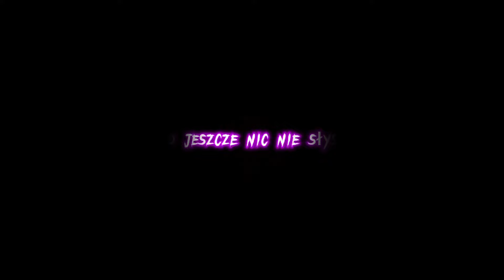ROKSZA - Demo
Beat ​⁠@prodbysheriff

Video edit - ROKSZA

Tekst:

Wiesz jedni  mówią wszystko
Na dłuższą  metę nic to nie zmienia
Inni powiedzą tych pare słów i
Pow…
Światopogląd  się cały rozkleja
Przez to zwroty sklejam
Niczym kronikarz spisuje zdarzenia
Jak naoczny świadek  twórca zagadek
Tak jak poeta co pisze z natchnienia
Świat to wielka ściema
Szukam w nim odrealnienia
Szukam wrażeń magii wiary
Warte są odnalezienia
Ze mnie jest  tylko reżyser tekstu
Który pisany byl   przed samo życie
Jak Muza żeruje na emocjach twórców
U mnie najadła się  obficie
milion zarzutów do siebie samej
jedno Marzenie by było mnie słychać
W polskich domach na głośnikach
Z muzą mam więź, każe mi pisać.

Mnie miało nie być już
A jednak Jestem
Voir avec le cour
Chce patrzec sercem
Znajdziesz ślad ze starych ran
Wśród nowych tatuaży
Kiedyś szczęście mogło gram
Dziś troche więcej waży
Wiecej z simby niż ze skazy mam
I nie brak mi mufasy
Od początku byłam sam na sam
To były ciężkie czasy
Potem się błąkałam tu i tam
Odkrylam wiele twarzy
Teraz tą prawdziwą  dobrze znam
Jej będę stać na straży

Wszystkie stare wersje mnie
To było tylko demo lecz
Im wdzięczna będę już po kres
Przyjęły morze słonych łez

Wiem w przeszłości nie byłam sobą
Lecz obrałam już drogę nową
Za mną starch tragedii wiele
Teraz z tego wersy skleje
Z Popoiolow z rodzona
To też z popiołów powstanie
No i w popiół się obroce
Rosnąć w sile nie przestane
Swoją duszę mieszam  z muzą
W muzie robie zamieszanie
Odrodzilam się na nowo
Niczym Feniks taki talent

Z tego co czuję spiszę poemat
Jeac wytyczne mam własny  schemat
wszystko na lep sie wali nie raz
Nie dam się zatrzymać Teraz
Mimo wszystko się pozbierać
Starych błędów nie powielać
Długo zajęła mi droga by dziś
Odnaleźć szlak swój i wiedzieć gdzie iść
szwy mam prute i zwątpienia nić
Wplotę ją w szal co go będę szyć
Bo wierzę w siebie jak cholera
Od zera do bohatera
Co roxi rozbiła  to roksza poskleja
Jak Znałeś mnie słabą to pa tera

Mam swój stały sqad
To mój safe space vanta Club
20 past for  on clack
Miasto muza splif i rap
Był ze mnie nie odkryty talent
 nie oszlifowany diament g
Teraz wiem nim jestem ale
Trza go polerować stale